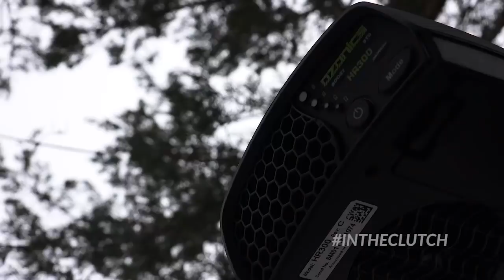MIDWEST RUTTING BUCKS! | In The Clutch Episode 7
The In The Clutch team are looking for midwest rutting bucks on episode 7! Michael Lee, Kevin Knighton, and Paul Biggs all get in on the action.

MAILING ADDRESS
Backwoods Life
*All videos include our true thoughts and opinions of products. We will let our viewers know when any video is sponsored. We are grateful for the support of our subscribers and the outdoors!

Backwoods Life is all about hunting and the outdoors, specializing in deer hunting both with bow and rifle as well as turkey hunting.  We travel all over the country looking for the next great hunt in the backwoods.